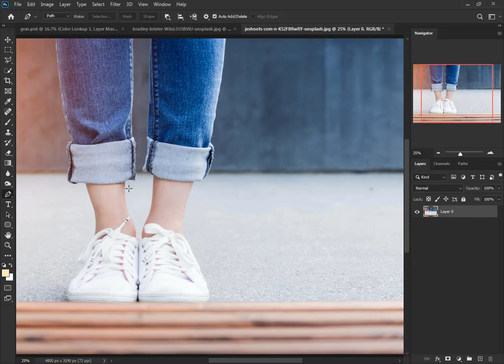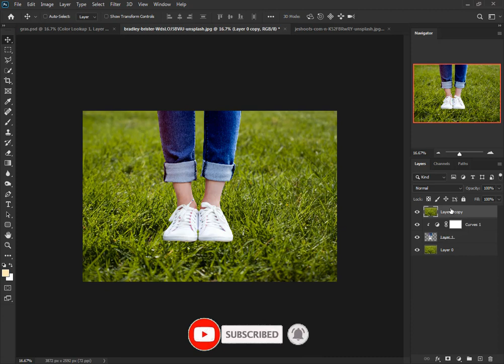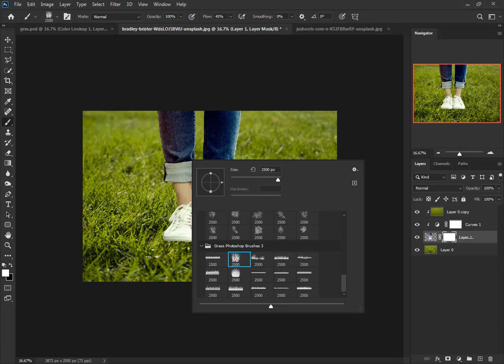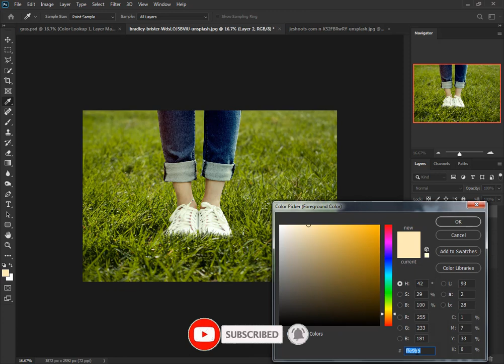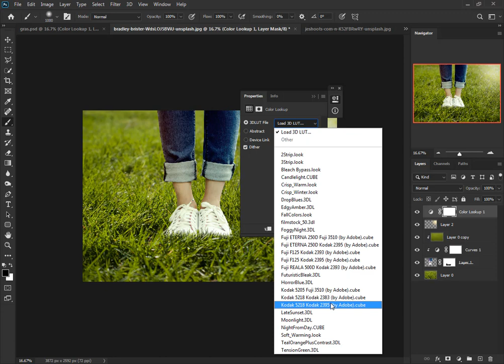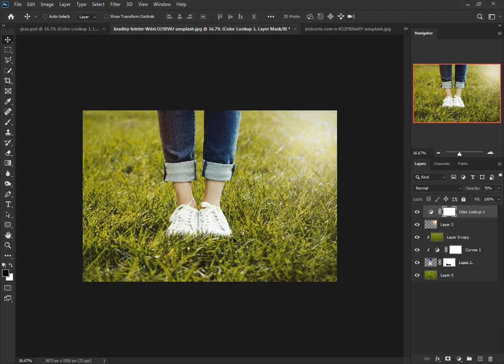The Right Way to Place Objects on Grass for Photo Manipulation in Photoshop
In this tutorial i will show you The Right Way to Place Objects on Grass for Photo Manipulation in Photoshop . I am using Adobe Photoshop cc  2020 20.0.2 .

Photo compositing in Photoshop can be challenging, especially when anything like hair, grass or fur is involved. Our friend Fidencio just had an issue placing legs on grass as it made them look as if it were floating. Let's see whether we can solve his issue.

The key to great composting or photo manipulation is asking yourself how the scene would look if it was actually happening in real life, and that's the perspective we are going to adhere to in the video. Also, we would learn how to create realistic shadows in Photoshop CC which greatly helps in blending different components into the image.

Because your support is very Important for more attracting and retaining tutorials.